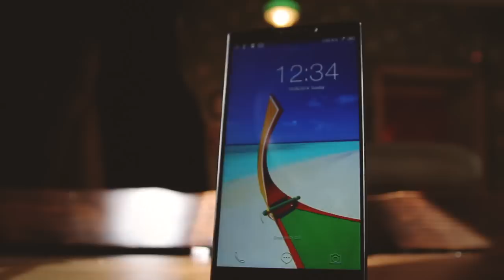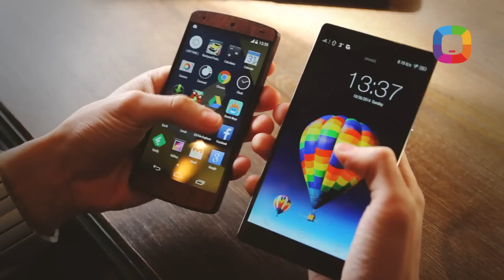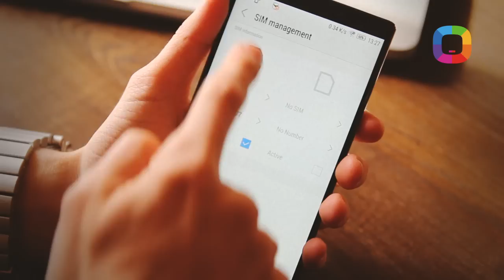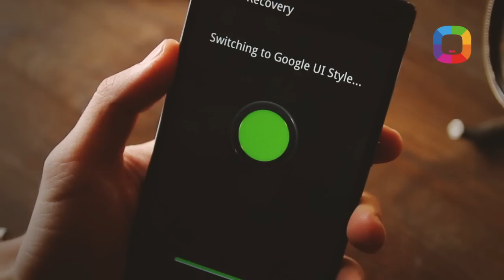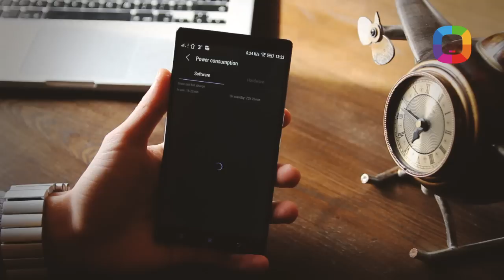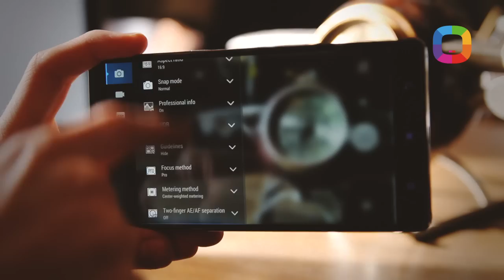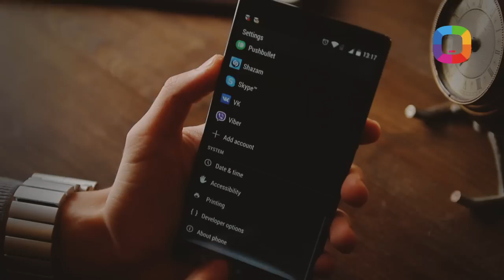46. Lenovo K920 Vibe Z2 Pro Review (Română)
În episodul de astăzi Laboratorul Darwin testează noul Lenovo K920 Vibe Z2 Pro, un mega - smartphone din toate punctele de vedere. Pe lângă un display QHD și cele mai proaspete specificații de pe piață, noul phablet vine și cu o cameră incredibilă de 16mpx, plus o baterie mare cât un bostan.

Hai să fim prieteni pe Facebook!